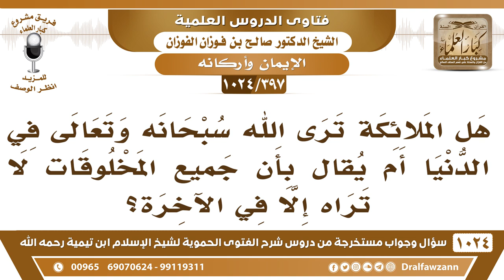[397 -1024] هل الملائكة ترى الله سبحانه وتعالى في الدنيا؟ - الشيخ صالح الفوزان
-[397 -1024] السؤال: هل الملائكة ترى الله سبحانه وتعالى في الدنيا أم يقال بأن جميع المخلوقات لا تراه إلا في الآخرة؟
الجواب: ما ورد هذا، ما ورد هذا أن الملائكة ترى الله في الدنيا ما ورد هذا لا الملائكة ولا غيرهم.
للاشتراك في قناة الشيخ صالح الفوزان
سؤال وجواب من شرح الفتوى الحموية ( 1024 ) مقطع

للاستفسار والإقتراحات والدعم
رئيس الفريق
لمشروع كبار العلماء